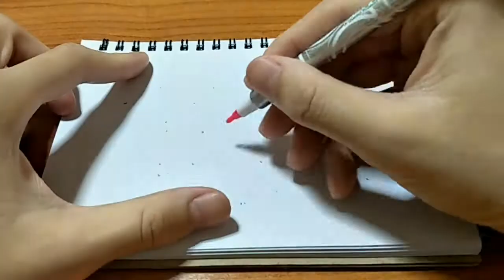ภาพลายเส้น : โลกสดใส #7